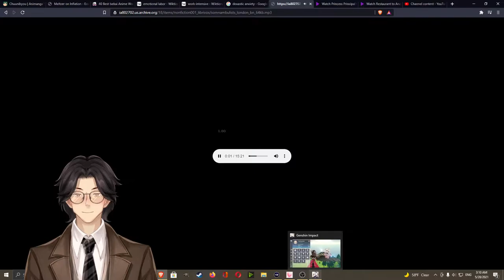The Somnambulists By Jack London